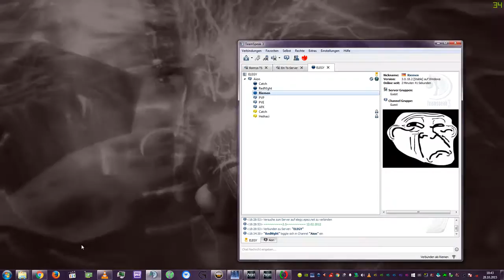Nice 3v3 coop